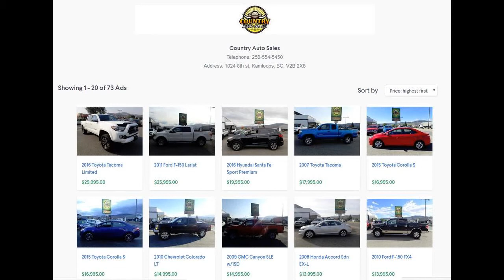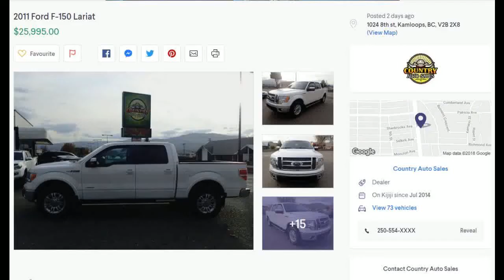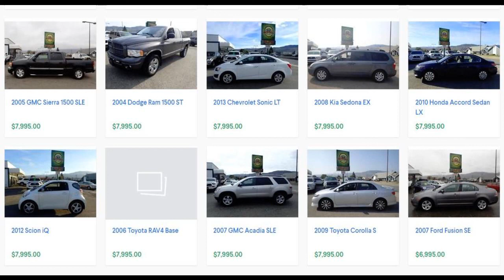Certified Pre-Owned Kamloops Financing and Car Loans, @ Kamloops - LOOK AT 70+ VEHICLES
Affordable Second Hand Cars | Bad & No Credit Approved?- Call for details 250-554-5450Kamloops used Toyota On Sale Now at Country Auto Sales| Discover Great Offers NowCertified Pre-Owned | Certified Re-Tested Cars? Kamloops, BC - LOOK AT 70+ VEHICLES used trucks for sale in Kamloops BC at Country Auto Saleskamlcheap used cars Kamloops BC oops used cars dealerships used cars kamloops kijiji used cars kamloops craigslist kamloops used toyota cars and trucks kamloops used Chevrolet cars and trucks kamloops used Chrysler cars and trucksServicing the greater Kamloops area, located at 1024 8th Street in beautiful Kamloops, British Columbia. We are proud to offer our loyal customers Kamloops great selection of used Chevrolet, Dodge, Honda, Chrysler, GMC, Cadlilac Toyota, Nissan,Mercedes, BMW, Kia, Hyundai, Scion, and more  kamloops auto dealer All brand Vehicle Maintenance and repairs @ Kamloops Country Auto Sales Jeep Wrangler JK Unlimited for sale Ram Chrysler Dodge Jeep car dealership selling new & used cars, trucks, vans, hatchbacks & sedans including the Altima, Versa, Sentra, Frontier & Quest. Find your next new or used car, truck, or SUV  We are here to help you in your quest to find used cars or used trucks or used vehicles.  Certified Pre-Owned | Certified Re-Tested Cars Kamloops, BC - LOOK AT 70+ VEHICLES